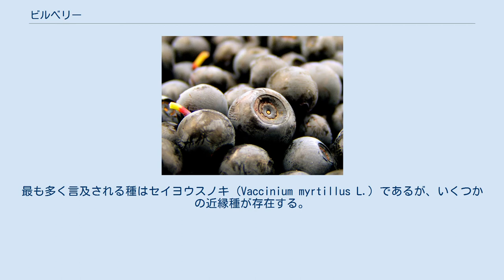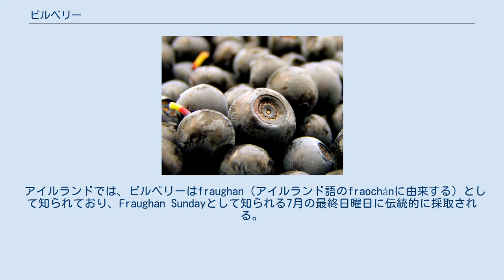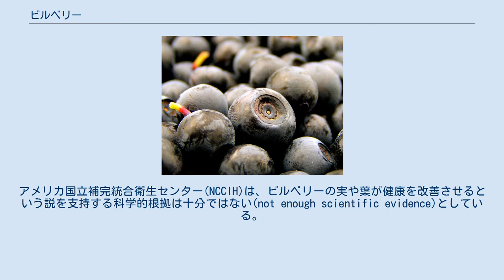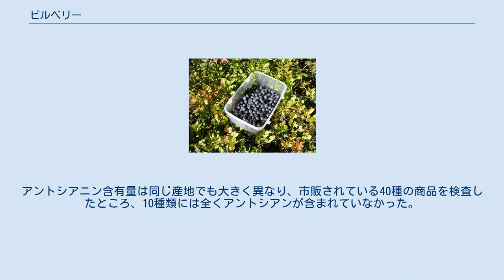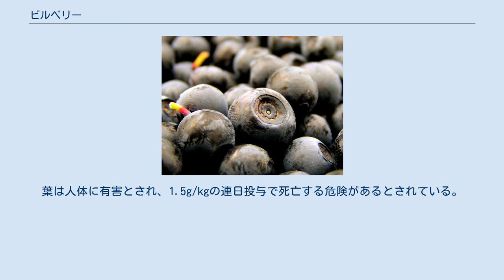ビルベリー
ビルベリーの果実 ビルベリー（英: Bilberry）は、ツツジ科スノキ属 (Vaccinium) のいくつかの低灌木種を指す。
食用可能な果実が実る。
最も多く言及される種はセイヨウスノキ (Vaccinium myrtillus L.) であるが、いくつかの近縁種が存在する。
 ビルベリー（特にセイヨウスノキ）は、ホワートルベリー (whortleberry)、ウィンベリー (winberry, whinberry)、ブレーベリー (blaeberry)、ヨーロッパブルーベリー (European blueberry) などとも呼ばれる。
なおブルーベリーは同じスノキ属のCyanococcus節（スノキ節）やMyrtillus節（クロウスゴ節）など含めた総称・俗名であり、Myrtillus節のビルベリーはブルーベリーの1種である。
 ビルベリー類はスノキ属のいくつかの近縁種を含んでいる。
 ビルベリー植物は、Phytophthora kernoviaeによって引き起こされる「Bilberry Blight」の被害を受ける。
 フィンランドのビルベリー果実 ノルウェーで採取された野生のビルベリー。
 ビルベリー類は、世界の温帯および亜寒帯地域の至るところの酸性度が高く栄養不足の土壌で見られる。
これらは、スノキ属に分類される北米の野生および栽培種のブルーベリー類およびハックルベリー類と近縁である。
ビルベリーの一つの特徴は、ブルーベリーのように房を作らず単一あるいは一対のベリーを付けることである。
ブルーベリー類はより常緑葉を有している。
 ビルベリーは、20cm～60cmの落葉性の低木で、青紫色の果実をつけ、ブルーベリーの果実よりも小さいが味わい深い。
ブルーベリーの果実の果肉は薄い緑色であるのに対して、ビルベリーの果肉は赤色あるいは紫色であり、生の果実を食べると指や唇に濃い色が付く。
ビルベリーの赤色の果汁は、子供に正しい歯の磨き方を示すためにヨーロッパの歯科医によって使用されている。
 ビルベリー類は育てるのが極めて難しく、ゆえにほとんど栽培されていない。
果実はほとんど、公的に利用できる土地、特にフィンランド、スウェーデン、ノルウェー、アイスランド、スコットランド、ウェールズ、アイルランド、イングランドの一部、アルプスの国々、ウクライナのカルパティア山脈、ベラルーシ、ルーマニア、ブルガリア、スロバキア、ポーランド、トルコ北部、ロシアで生育している野生の植物から採取される。
オーストリア、フィンランド、ノルウェー、スウェーデン、スイスでは、個人庭園および自然保護区を例外として、土地の所有権にかかわりなく、ビルベリーを採取することは自然享受権である。
 ビルベリーはリンゴンベリーのように熊手で収穫できるが、より傷付きやすい。
ビルベリーはブルーベリーよりも柔く、汁気が多く、輸送が困難である。
これらの要素のため、ビルベリーは市場などで生の状態でのみ入手可能である。
 フィンランドでは、ビルベリーは森で採取される。
これは生で食べたりジャムや料理に使われたりする。
有名なビルベリーを用いた料理はビルベリーパイ（フィンランド語: mustikkapiirakka、スウェーデン語: blåbärspaj）である。
 アイルランドでは、ビルベリーはfraughan（アイルランド語のfraochánに由来する）として知られており、Fraughan Sundayとして知られる7月の最終日曜日に伝統的に採取される。
 ビルベリーはまた、8月のルーナサ（ゲール人によって祝われるその年初めての伝統的収穫祭）にも採取される。
ビルベリーの収穫高は、その年の残りの作物の出来を占うと言われている。
 ビルベリーの果実は、生で食べるか、ジャム、フール、ジュース、パイに使われる。
フランスおよびイタリアでは、リキュールのベースとして使われ、シャーベットやその他のデザートのための人気の香味料である。
ブルターニュでは、クレープのための香味料としてよく使われ、ヴォージュおよび中央高地では、ビルベリータルト（仏: tarte aux myrtilles）は伝統的なデザートである。
ルーマニアでは、ビルベリーはアフィナータと呼ばれるリキュールのベースとして使用されている（ビルベリーはルーマニア語でafină）。
ビルベリーは一部のチョウの幼虫の餌となる。
 俗に、「眼精疲労や近視に良い」等といわれているが、人体に対しての薬効については慢性静脈不全、網膜症に有効性が示唆されている...